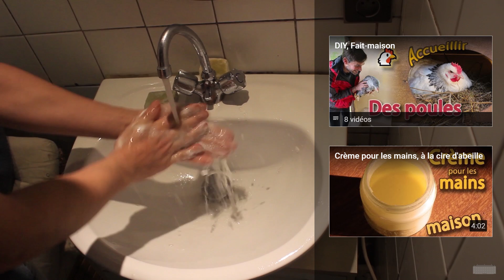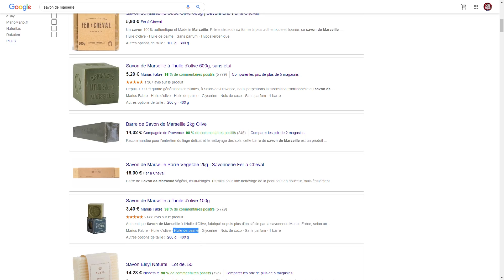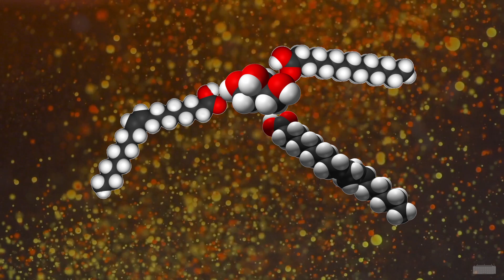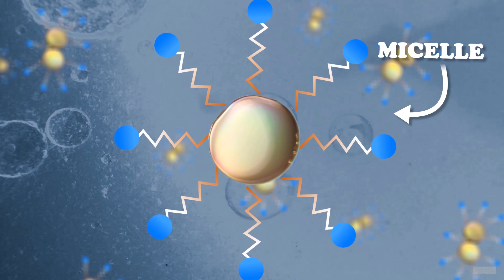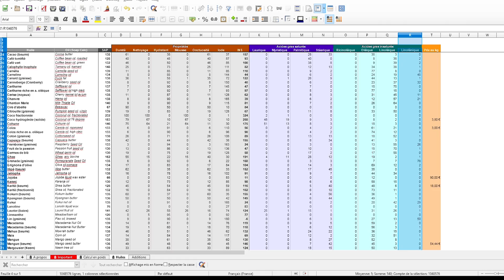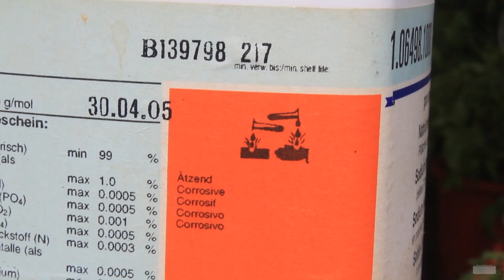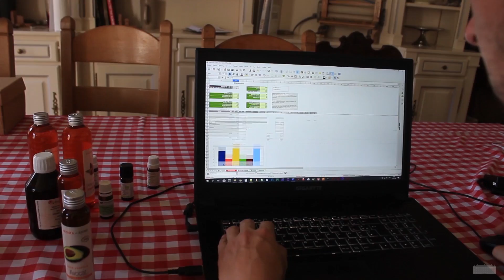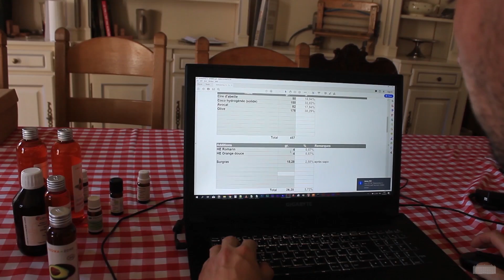Faire son savon 🧼 et shampooing solide, réduire les déchets en plastique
Voici comment on fait nos savons et shampooing solide. Le savon naturel est écologique et est totalement biodégradable. En plus on y laisse la glycérine qui hydrate la peau…   👇

A base d'huiles, de cire d'abeille et d'hydroxyde de potassium (KOH) ou d'hydroxyde de sodium (NaOH, soude caustique), il est assez simple à réaliser pour peu que l'on soit précis dans les ingrédients et que l'on respecte quelques principes de précautions.

Faire son savon ou opter pour le savon solide pour faire sa toilette permet aussi d'essayer d'être quitte des emballages plastiques jetables et réduire les déchets.

En prime une petite introduction de comment tout cela fonctionne en gros.

00:00 | Salut !

01:42 | Introduction
04:03 | Calculs et préparation
06:40 | Premier savon à froid
09:33 | Savon réparateur à froid
11:37 | Shampoing solide à chaud
14:36 | Démoulage

Rectification et précision:

Le temps de cure
4 semaines (minimum) sont souvent indiquées comme délai pour utiliser un savon fait à froid, ça dépend clairement de beaucoup de paramètres dont les huiles, la température de stockage, etc.
Il est conseillé de laisser vieillir un savon quelques mois ce qui les rend plus doux et plus denses.
On aurait tout de même dû préciser dans la vidéo le détail et l'utilité de ces 4 mois, qui n'incluent pas que la phase de saponification. Il ne faut donc pas nécessairement attendre ce délai pour utiliser un savon fait à froid, du point de vue de la soude en tout cas.

Vinaigre en cas de brûlures causée par la soude caustique
Neutraliser une base pas un acide est d'une part interdit. Même si cela peut sembler naturel, la réaction base+acide est exothermique, ce qui peut aggraver la situation, et puis même si c'est faiblement, le vinaigre est acide et c'est aussi problématique sur une blessure. La meilleure chose à faire est donc, selon nos recherches, de rincer abondamment à l'eau.

ℹ️ Ingrédients des recettes présentées dans cette vidéo:

⚠️ ATTENTION ⚠️ Pour rappel, manipuler de la soude caustique est dangereux ! Se protéger la peau, les mains, les yeux et les voies respiratoires ! Les ustensiles utilisés sont des vieilleries récupérées qui ne servent plus en cuisine. Les huiles essentielles (HE) ne devraient pas être utilisée chez les bébés, les femmes enceintes ou allaitantes. Nous utilisons un livre de référence pour sélectionner nos HE en fonction des propriétés recherchées. Si vous n'êtes pas certains ce que vous faites, n'utilisez pas d'HE.

🧼 Savon main et corps
 — 300 g d'huile d'olive
 — 125 g de graisse de coco solide
 — 50 g de cire d'abeille
 — 167 g (ml) d'eau
 — 63 g de soude caustique (NaOH)
 — Additifs (facultatifs): HE de votre choix (10-15g); Argile verte (10 g)

🧼 Savon mains réparateur
Même recette que ci-dessus pour les corps gras si ce n'est que l'huile d'olive est issue du macérat huileux de millepertuis. L'huile de millepertuis est photosensibilisante, après saponification ce n'est plus de l'huile qui sera absorbée par la peau, seul la fraction contenue dans le surgras le sera. Aucune référence n'existe sur le sujet. Au vu de la quantité minime que cela représente, pour nous cela ne pose pas problème.

🧼 Shampoing solide (saponification à chaud)
 — 175 g d'huile d'olive
 — 150 g de graisse de coco solide
 — 82 g d'huile d'avocat
 — 170 g (ml) d'eau
 — 64 g de soude caustique (NaOH)
 — Additifs (facultatifs): HE de votre choix (4-8 g)
 — Surgras: 19 g d'huile d'avocat
Pour réaliser cette recette à froid, inclure le surgras dans le mélange des huiles initial, ajouter plus d'huiles essentielles.

Ces recettes sont nous les avons élaborées selon nos connaissances et pour nos besoins, avec les ingrédients que nous voulions utiliser et avons à disposition. Elles nous apportent entière satisfaction, nous les mettons à disposition mais il n'y a aucune garantie et cela suppose aussi qu'elles soient réalisées correctement. Il est facile de trouver d'autres recettes sur internet, n'improvisez pas.

La feuille de calcul utilisée pour réaliser les recettes EUACDS est téléchargeable gratuitement
Il en existe plein d'autres, facile à trouver sur internet.

ℹ️ sources
Syllabus de formation saponification
Calculateur EUACDS
Soapcalc